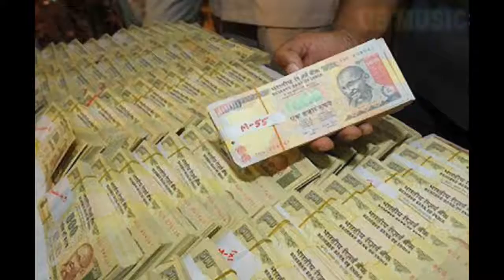kala dhan walo ka nind kharab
कला धन वालो का गहरा दर्द भरा गीत